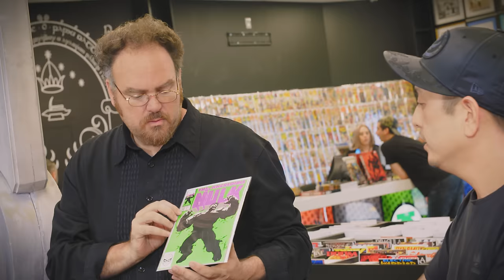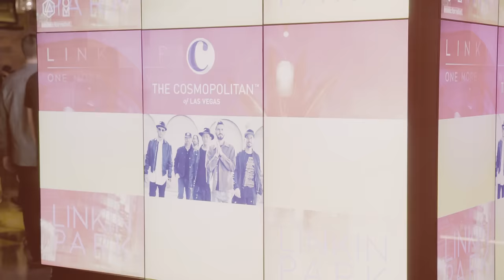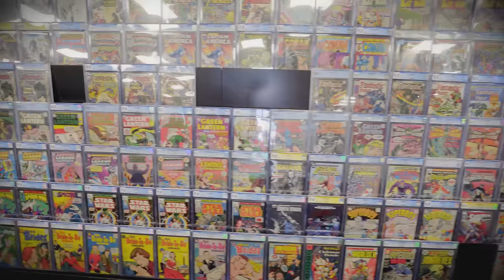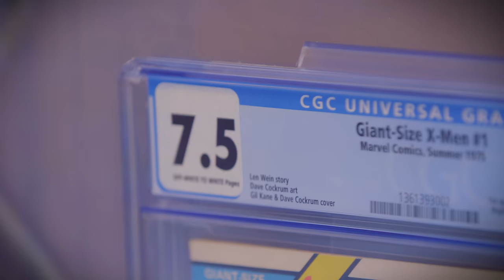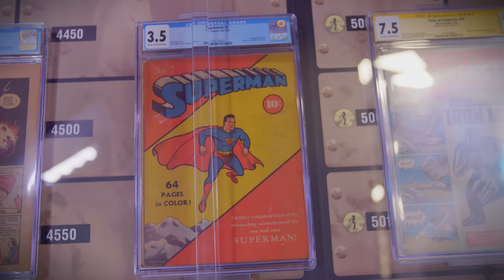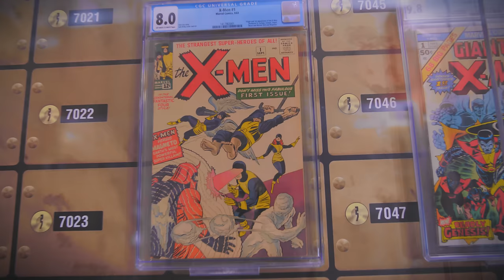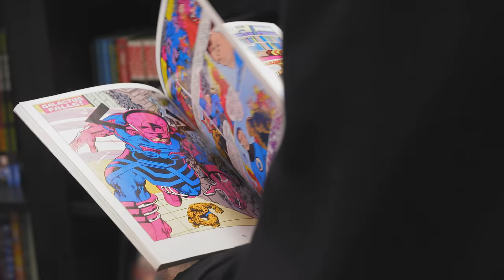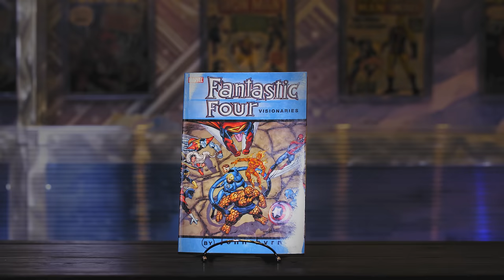Linkin Park Goes Comic Book Shopping With Collider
In a new episode of Comic Book Shopping, we’re joined by Linkin Park’s Joe Hahn, Mike Shinoda, and Brad Delson to chat comics, comic book movies, and their new album. Do you like comics and celebrities who also happen to like comics? You’re in luck! We at Collider are happy to introduce a brand new show for our channel: Comic Book Shopping. Each episode will find a different celebrity or personality going to a local comics shop with host Jon Schnepp and sifting through and discussing their favorite comics.

Hahn joins Schnepp at Torpedo Comics in Las Vegas to go through various comic books in person—including the comic that first got Hahn into comic books —while Shinoda and Delson sit down with Schnepp separately to talk about their favorite comics, which ones were formidable for solidifying their fandom, and more. They also talk about the massive popularity of comic book movies, and which ones they gravitate towards, with Shinoda discussing the disappointing lack of female superhero movies. And the owner of Torpedo take Schnepp and Hahn into their vault, which hosts some of the most valuable comics in the world.

The Linkin Park trio also discusses their new album One More Light, which Hahn describes as an album they wanted to make about who they are now, as 40-year-olds. They discuss making a more mellow album this time around and taking over a year to create it.

Check out the second episode in the video above, and if you missed our debut episode with Preacher executive producer Evan Goldberg you can find it Let us know what you think!